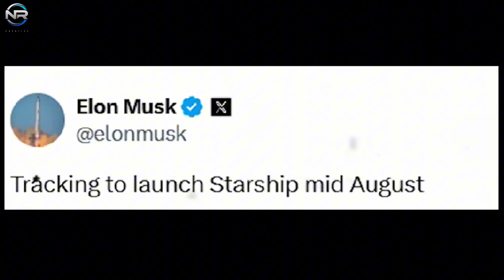SpaceX Big Surprise: Starship & Boosters Upgraded with Game-Changing Technology!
SpaceX has just unveiled a big surprise that could change the future of space travel forever! 🚀 The Starship spacecraft and its powerful boosters have been maximized with cutting-edge technology, bringing new possibilities for faster launches, higher payload capacity, and safer missions.

In this video, we explore:

The new upgrades for Starship and Super Heavy Boosters

How this technology could transform Mars and Moon missions

Why NASA and the entire aerospace industry are watching closely

Elon Musk’s bold plans for the next phase of space exploration

From Starbase, Texas to the edges of space, SpaceX continues to push the limits of innovation. Will this be the leap that takes humanity to Mars? 🌌

📽️ Production Notes
🎙️ This is a fully original, documentary-style production that includes:
📡 CREDITS & SOURCES
This content includes visual material from public sources such as: